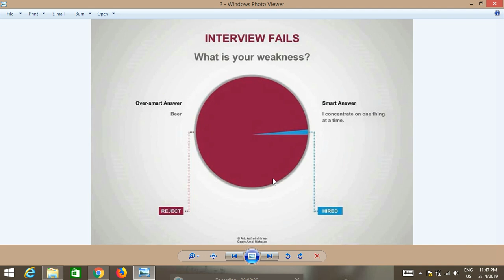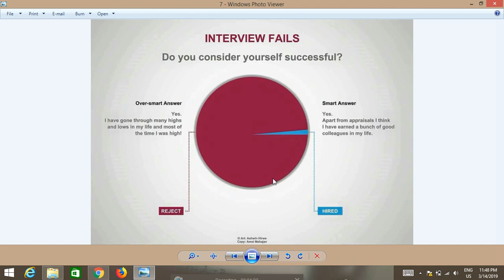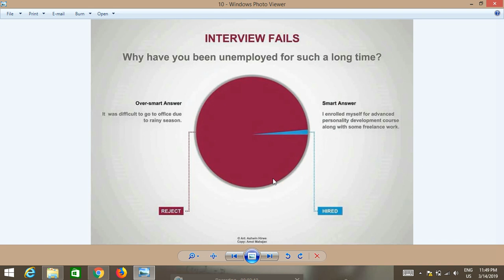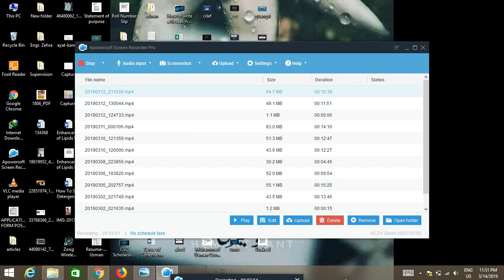Interview Questions and Their Smart Answers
Common Interview questions which mostly ask by recruiting team